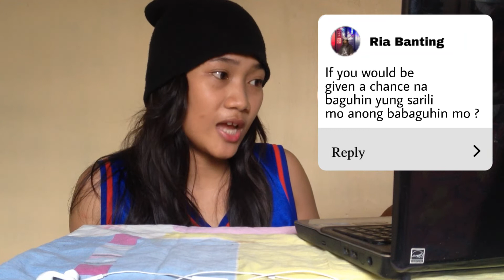Q n A (mapapahugot kanalang)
HI MGA KA NICOLOKWAN.
HUWAG NYO RIN AKONG KAKALIMUTANG I-FOLLOW SA AKING MGA SOCIAL MEDIA ACCOUNTS, JUST CLICK THE LINK BELOW👍☺
AND ALSO SHARE MORIN ITO SA MGA FRIENDS MO ODIBA VONGGA NA FABULOUS PA.✨😘☺👌👍

ENJOY MGA KA- NICOLOKWAN!!😘🔥❤👍